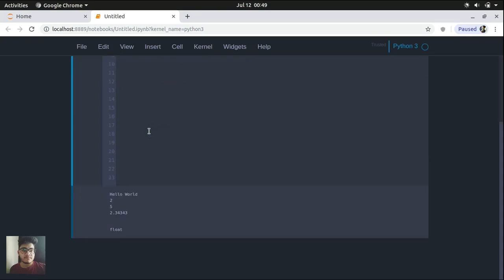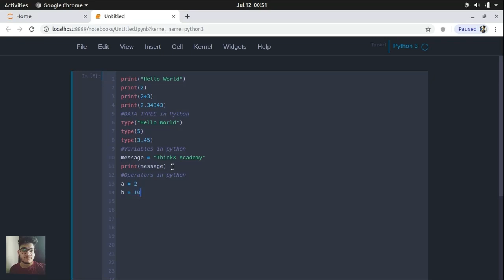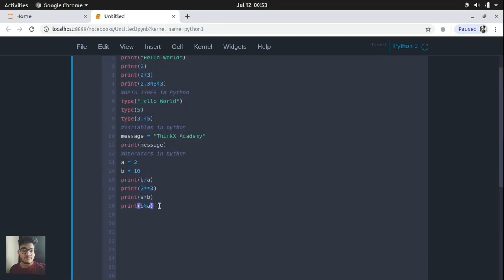Data Types and Operators in Python